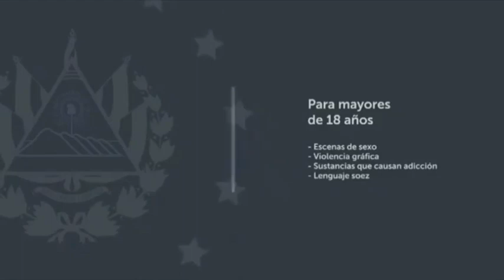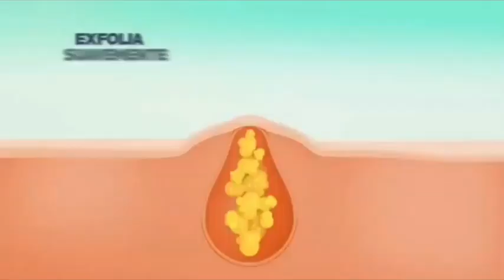Tanda Comercial Canal 4 TCS (Octubre 2019)